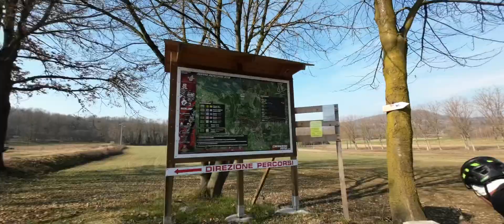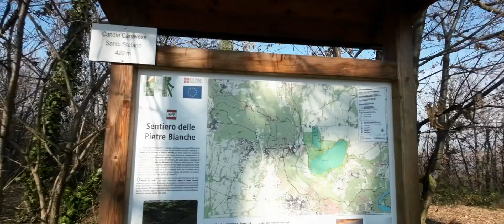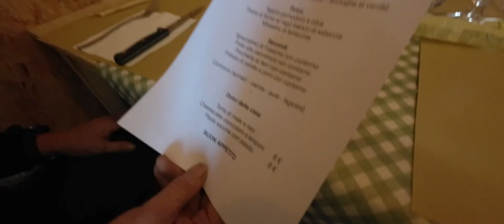Lago di Candia in E-bike FHD - DJI ACTION 2